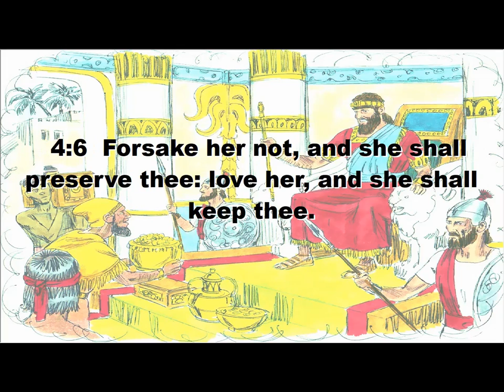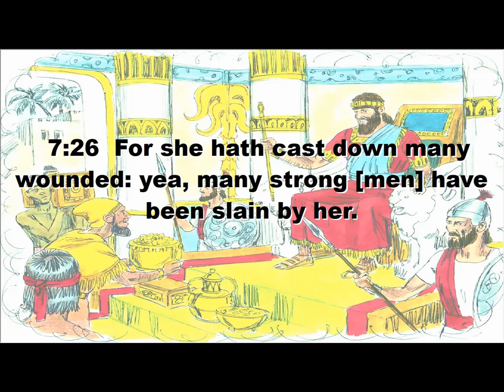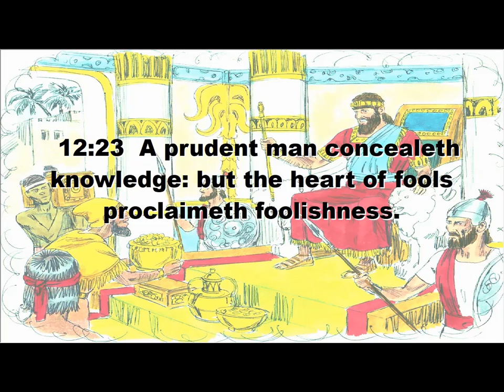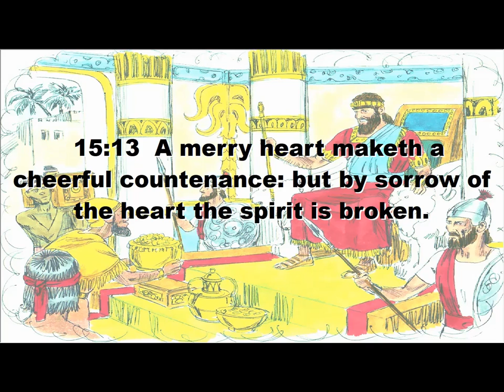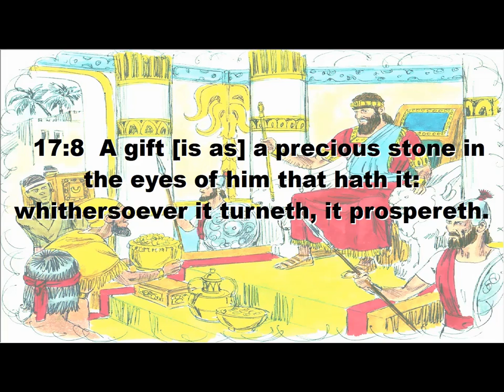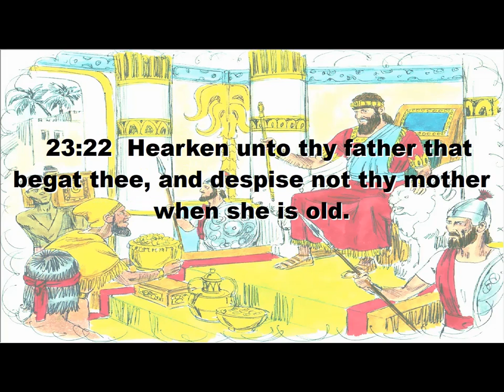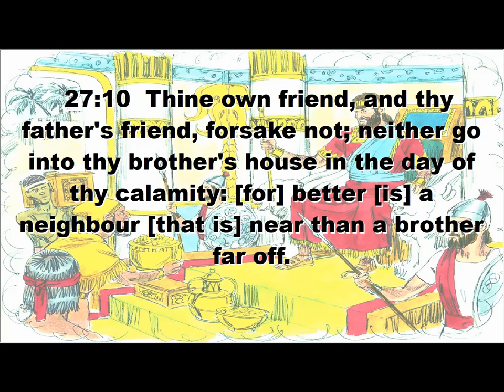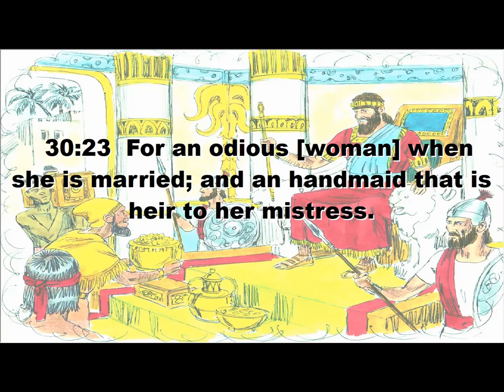Proverbs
will read you The Book of Proverbs and you will see the verses from The King James Version of The Bible displayed along with pictures which will help you visualize what is being read. The pictures are provided courtesy of sweetpublishing and can be downloaded Other pictures are used by permission from Betty Lukens flannelgraph